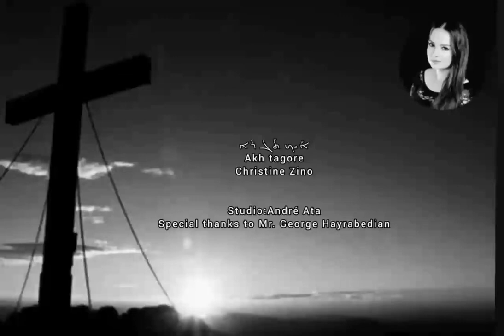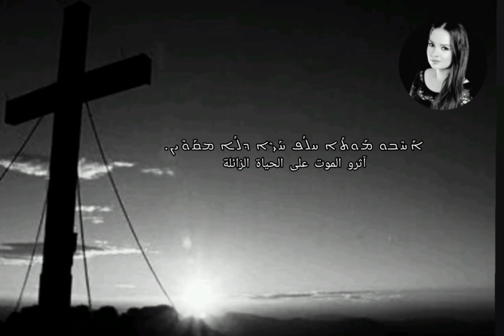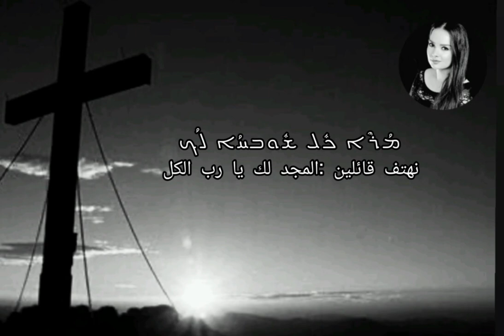ܐܰܝܟ ܬܰܓ̈ܳܪܶܐ -Akh tagore-Christine Zino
ܐܰܝܟ ܬܰܓ̈ܳܪܶܐ ܟܰܫܺܝ̈ܪܶܐ
كتجار نشيطين

ܢܚܶܬܘ ܣܳܗܕ̈ܶܐ ܠܐܓܽܘܢܳܐ ܕܣܳܗܕܽܘܬܳܐ.
نزل الشهداء الى ساحة الجهاد والشهادة

ܘܶܐܫܰܕܘ ܠܰܕܡܳܐ ܕܨܰܘ̈ܪܰܝܗܽܘܢ.
وسفكوا دماء أعناقهم

ܕܢܶܬܬܰܓܪܽܘܢ ܝܽܘ̈ܬܪܳܢܶܐ ܪܽܘ̈ܚܳܢܶܐ.
ليتاجروا بأرباح روحية

ܚܰܝ̈ܺܐ ܒܡܰܘܬܳܐ ܚܰܠܶܦܘ ܗܰܘܘ.
استبدلوا الحياة بالموت

ܐܳܦ ܒܰܢܝ̈ܶܚܶܐ ܐܽܘܠܨܳܢ̈ܶܐ.
والحياة الهادئة بالضيقات

ܐܰܚܶܒܘ ܡܰܘܬܳܐ ܚܠܳܦ ܚܰܝ̈ܶܐ ܕܠܳܐ ܡܩܰܘܶܝܢ.
آثرو الموت على الحياة الزائلة

ܗܳܐ ܡܕܰܝܪܺܝܢ ܒܡܰܠܟܽܘܬܳܐ.
وهم اليوم يسكنون في الحدر السماوي

ܗܘܰܘ ܠܶܗ ܙܡܺܝ̈ܢܶܐ ܠܒܰܪ ܡܰܠܟܳܐ.
وأصبحوا جلساء ابن الملك

ܘܰܚܕܽܘ̈ܓܶܐ ܨܒܺܝ̈ܥܰܝ ܒܰܕܡܳܐ.
ومدعوين مصبوغين بالدم

ܘܗܳܐ ܒܥܺܐܕܰܝ̈ܗܽܘܢ ܩܳܥܶܝܢܰܢ ܘܳܐܡܪܺܝܢܰܢ.
وها نحن نهتف في أعيادهم قائلين

ܡܳܪܶܐ ܟܽܠ ܫܽܘܒܚܳܐ ܠܳܟ
نهتف قائلين :المجد لك يا رب الكل